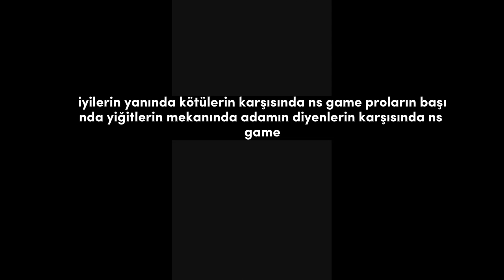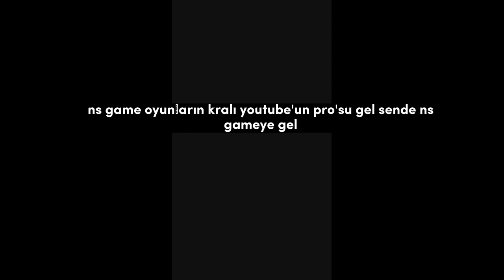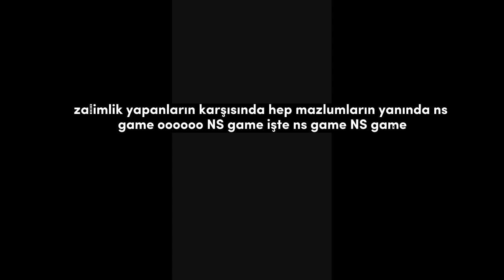Pro Oyun & Hello Oyun - NS Game (Lyric Video)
Sonunda NS GAME şarkısı geldi bu şarkı tamamen hayal gücümüzle ilgili yani hiç bir anlatımı yok kanalımız belki bu şarkıdan sonra çok hızlı gelişecek bu benim ilk şarkımdı daha yüzlerce belki binnerce şarkı yazıcam aşağıda NS GAME in sözleri var okuya bilirsiniz

NS GAME şarkısı sözleri :

NS Game işte NS Game NS Game
Oyunların kıralı Youtube nin pro su
Gel sende NS Game ye gel gel işte NS Game ye gel

NS Game ye gel biraz prolaş birazda yiğitleş
Sonra gidersin kardeş
İyilerin yanında kötülerin Karşısında NS Game
Proların başında yiğitlerin mekanında
Adamım diyenlerin karşısında NS Game

Kadere karşı gelenlerin karşısında
Bira içenlerin karşısında
Zalimlik yapanların karşısında
Hep masumların yanında NS GAME
ooooooooooo NS GAME işte NS GAME NS GAME

NS Game işte NS Game NS Gameof

NS GAME

NS GAME

NNSS GAME

Sonnnn .